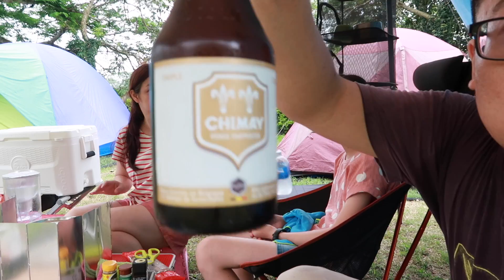家庭露營｜下雨天不用曬帳篷的方法｜苗栗 後龍 藍天綠地露營區 DAY 1｜汽車露營 神堂光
工商邀約.合作,請洽阿光信箱